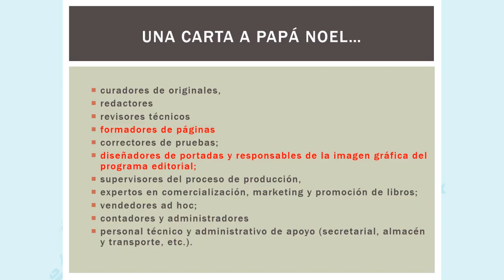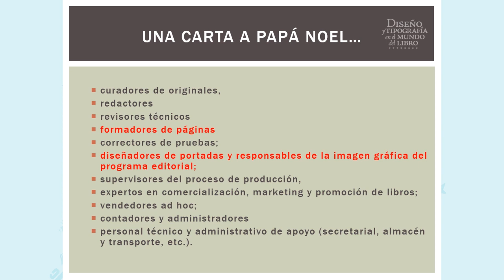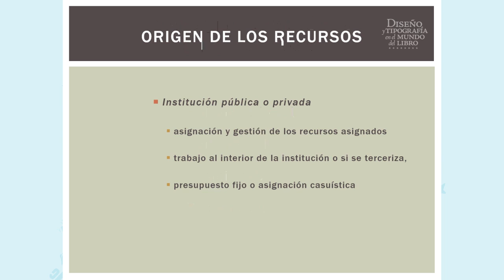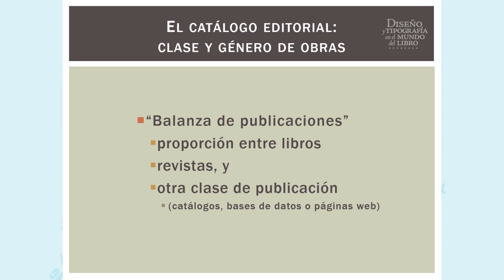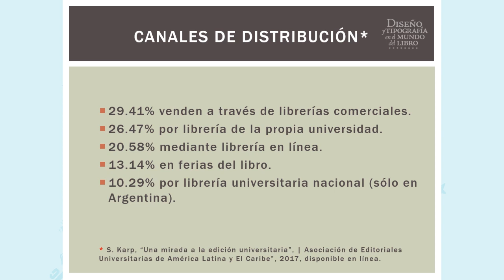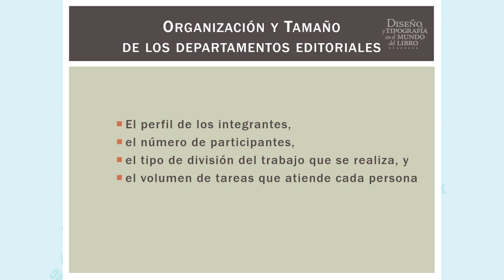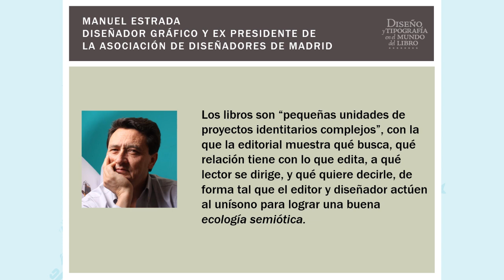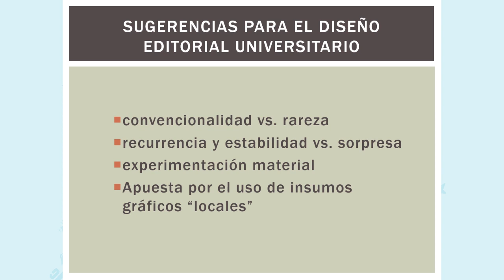La función del diseño editorial en la edición universitaria. Dra. Marina Garone Gravier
En el marco de la edición digital de la Jornada del Libro y la tipografía, en la sexta versión del evento, ponentes de Argentina, México y Uruguay exponen sobre diseño editorial, identidad, la ilustración en la composición, edición y tipos móviles, prensas e imprenta.
Dra. Marina Garone Gravier nos traslada al mundo de la edición universitaria; sus actores, naturaleza, recursos, alcances y institucionales, líneas editoriales, distribución. Como así también el proceso editorial y la actuación del diseño en cada publicación.

Doctora en Historia del Arte por la Facultad de Filosofía y Letras de la Universidad Nacional Autónoma de México. Desde 2009 es investigadora del Instituto de Investigaciones Bibliográficas de la UNAM, donde coordina el Seminario Interdisciplinario de Bibliología, es miembro del Sistema Nacional de Investigadores de México y delegada mexicana por Society for the History of Autorship, Reading and Publishing (SHARP). Sus líneas de investigación son: historia del libro, la edición y la tipografía latinoamericanas; la cultura impresa en lenguas indígenas y las relaciones entre diseño y género. Ha recibido distintos premios, entre los que se pueden citar: el Premio de la Cátedra Gonzalo Aguirre Beltrán en 2010 por su tesis doctoral y el Premio García Cubas 2013 que otorga el INAH, por su libro La tipografía en México. Ensayos históricos (siglos XVI al XIX) publicado por la UNAM en 2012. Es autora, compiladora, y editora de más de diez libros entre los que cabe mencionar: Historia de la tipografía colonial para lenguas indígenas, México, CIESAS-Univesidad Veracruzana, 2014.

Sexta jornada del Libro y la tipografía
Coordinación académica Argentina: Lic. Gustavo Cremonini
Coordinación académica México: Dra. Marina Garone Gravier